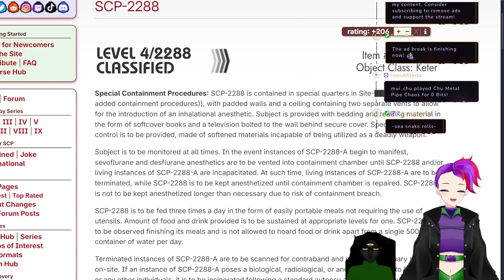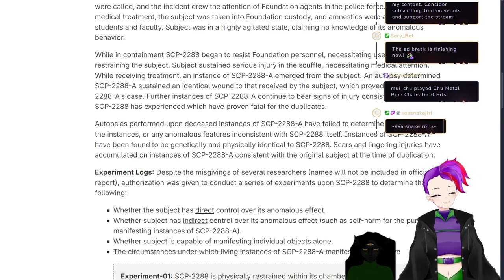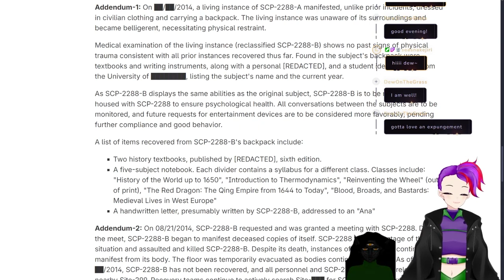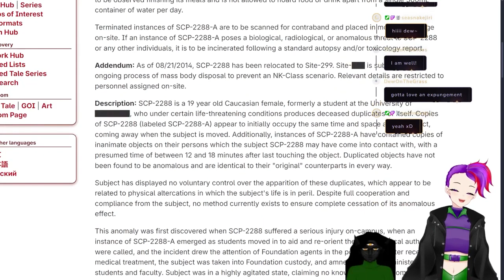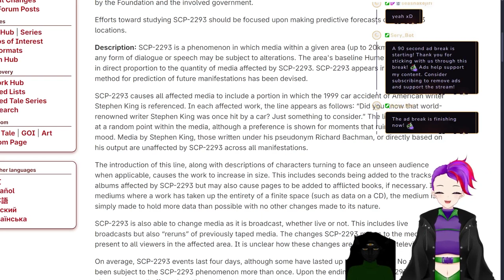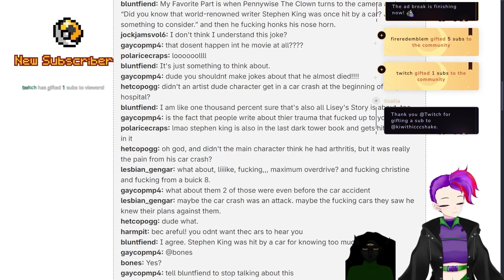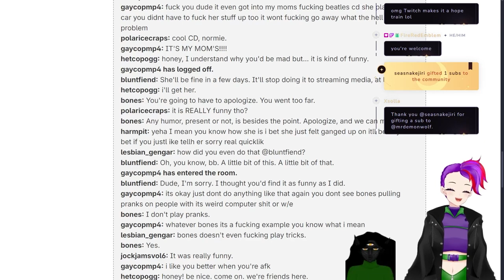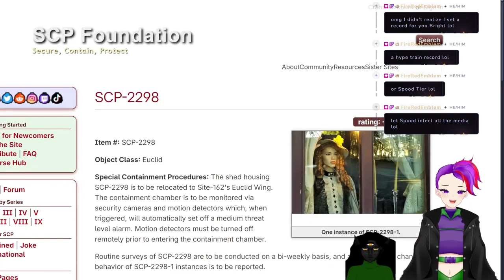Keter Tier List 6.0